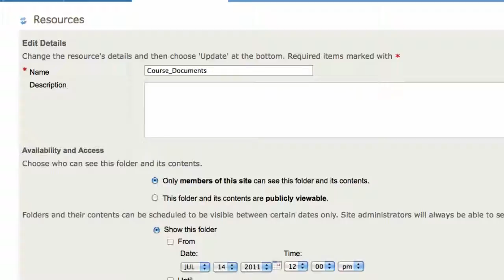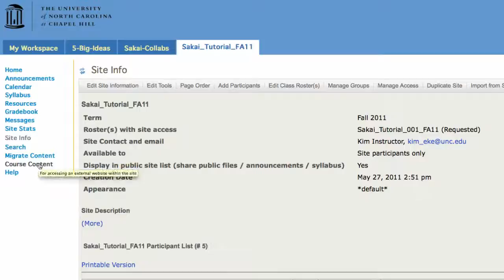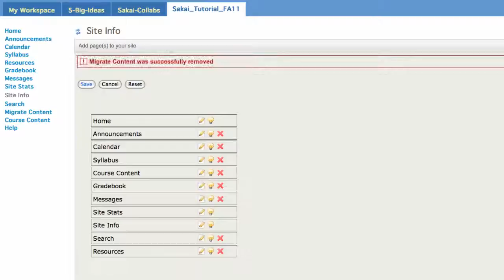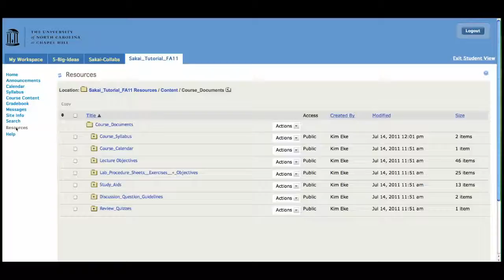Create Link to Bb Content (Sakai)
You can display content in Resources via a link in your menu. Some prefer this view which is similar to the way content displays in Blackboard. This video shows you how to create the link in your menu. Special thanks to Jim Barba, Clinical Assistant Professor, Division of Radiologic Science at The University of North Carolina at Chapel Hill for allowing us to use his course materials for this tutorial.